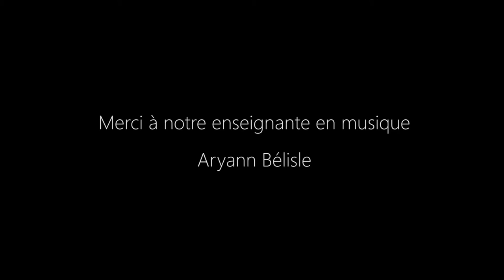École St-Pierre : Le spectacle de Noël 2016